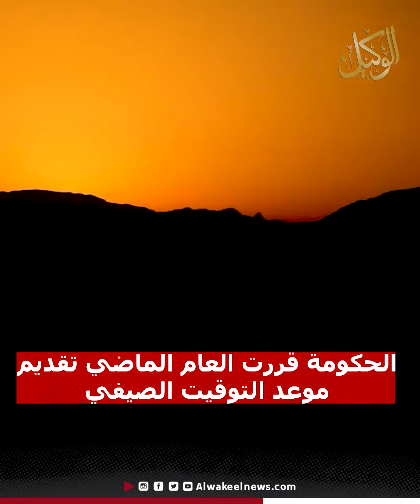الحكومة تتجه لتوحيد العمل بالتوقيت الصيفي طيلة العام